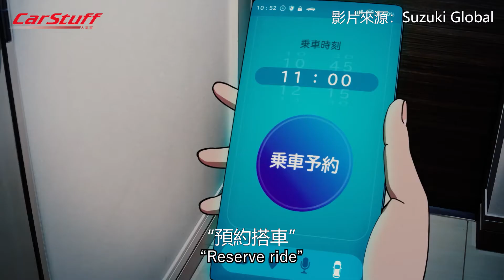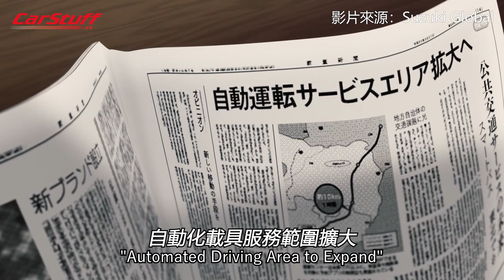為了那個沒有三寶的未來 Suzuki投入開發自動化載具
除了平衡城鄉發展的差距以外，相信各位汽機車駕駛都怕遇上3寶，未來透過人工智慧的幫忙，說不定能有效減少3寶出沒。